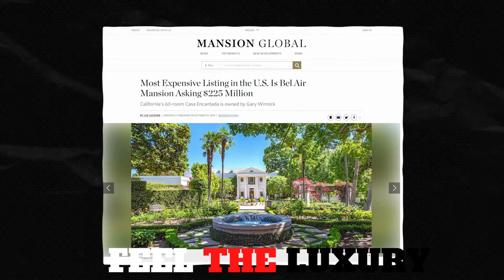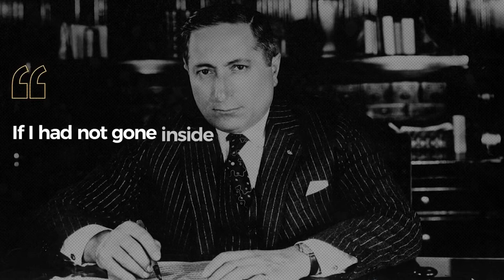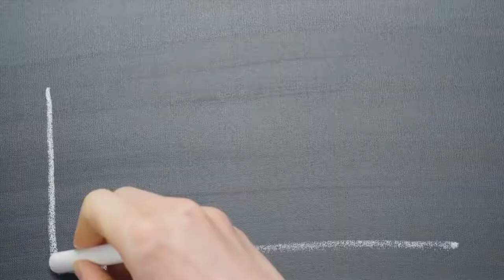Do You Know Bel-Air's Casa Encantada Is Now the Most Expensive Listing in America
The Casa Encantada at 10644 Bellagio Road in Bel Air, Los Angeles is a large detached neoclassical style house completed in 1938. It was designed by James Dolena with interiors and furnishings by T. H. Robsjohn-Gibbings. It has twice established a record for the most expensive house sold in the United States.